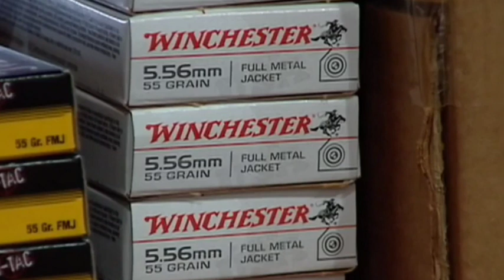" AMMO BUYER'S COST " Dollar Per Round Effecting The Way People Use It (STOCKPILING) | GUNS